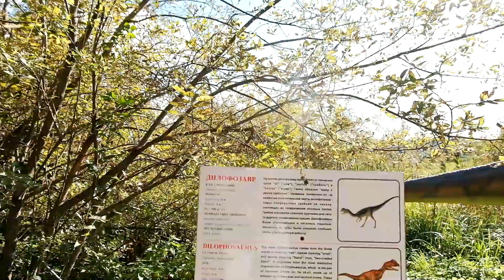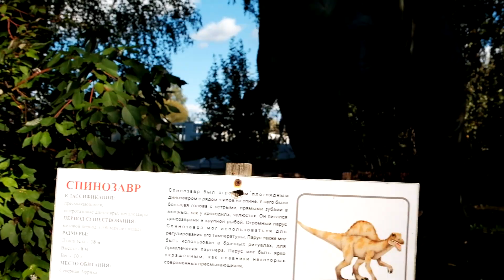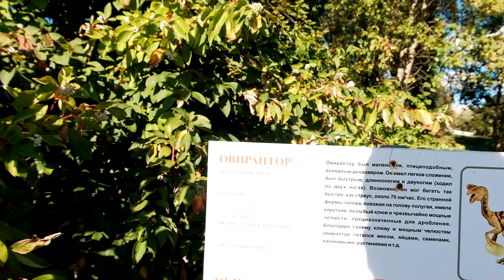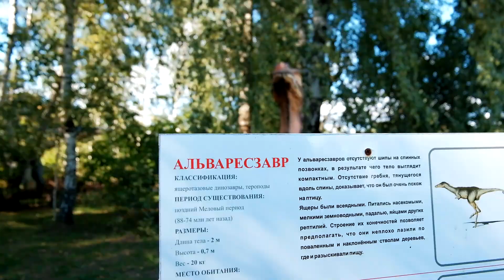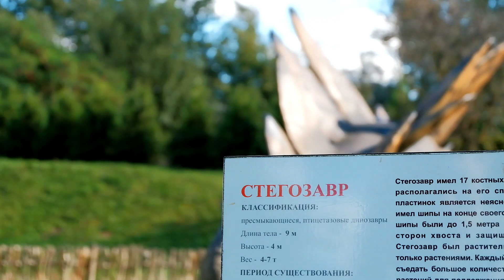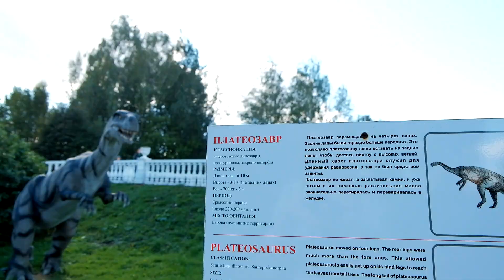Dinosaurs park part 2! Huge dinosaurs! || Парк Динозавров 2! Огромные динозавры! || Fun Fun Lera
Lera was in the park of the Dinosaurs Dino Park!
Huge dinosaurs of different breeds and species. Dinosaurs are as alive!
Huge figures of dinosaurs that make terrible sounds.
We ended up in the present Jurassic period, saw different breeds of dinosaurs. They look very realistic, move, blink their eyes, growl!
When watching a video you can get to know different breeds of dinosaurs and find out how they are called.
We saw such kinds of dinosaurs:
Dilophosaurus
Spinosaurus
Oviraptor
Medusaceratops
Alvarezsaurus
Stegosaurus
Plateosaurus

Лера оказалась в парке Динозавров DinoPark!
Огромные динозавры разных пород и видов. Динозавры как живые!
Огромные фигуры динозавров, которые издают страшные звуки.
Мы оказались в настоящем Юрском периоде, увидели разные породы динозавров. Они выглядят очень реалистично, двигаются, моргают глазами, рычат!
При просмотре видео можно познакомиться с разными породами динозавров и узнать, как они называются.
Мы видели такие виды динозавров:
Дилофозавр
Спинозавр
Овираптор
Медузацератопс
Альваресзавр
Стегозавр
Платеозавр
Дейноних